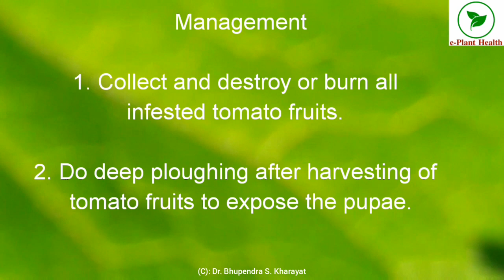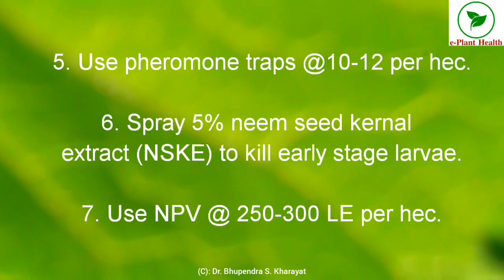Fruit borer of tomato टमाटर का फल छेदक कीट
Helicoverpa armigera is a polyphagous insect which attacks on cotton, castor, pigeonpea, sunflower, chickpea, black gram, maize, bhendi, potato, tomato, tobacco, rose, peach, etc. and causes huge crop losses.
 In tomato, it can cause upto 80% losses.